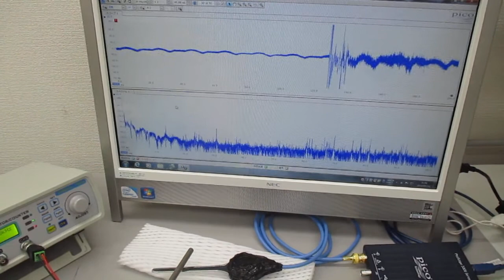叩いて（低周波刺激で）超音波を利用する（音と超音波の組み合わせ）